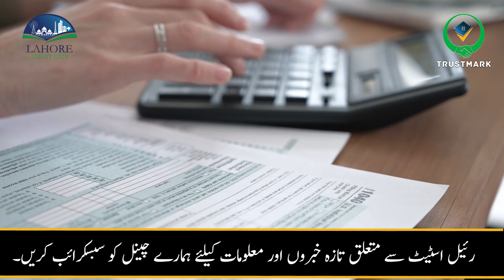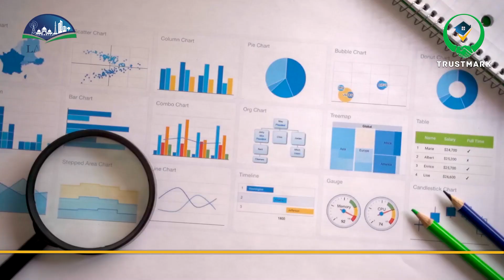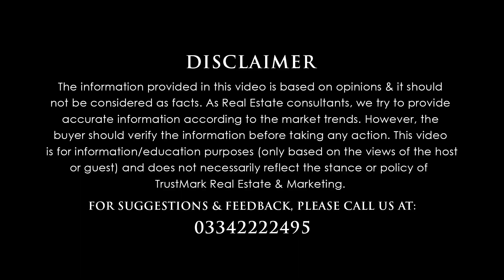Lahore Smart City Railway Underpass Development | GT Road Access | COO Malik Aslam | Latest Update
Welcome to our latest update on the development of the Lahore Smart City Railway Underpass and its GT Road Access. In this video, we are explaining the message of COO Malik Aslam shedding light on the progress and upcoming plans of Lahore Smart City.

The Lahore Smart City Railway Underpass is a revolutionary initiative aimed at enhancing connectivity and accessibility in the city. To provide a smooth commute experience for residents, this underpass will allow convenient access to GT Road, a major transportation route.

Through this video, you will gain insights into the engineering marvels involved in constructing a railway underpass. From meticulous planning to the utilization of cutting-edge technologies, every aspect has been carefully considered to ensure the safety and convenience of commuters.